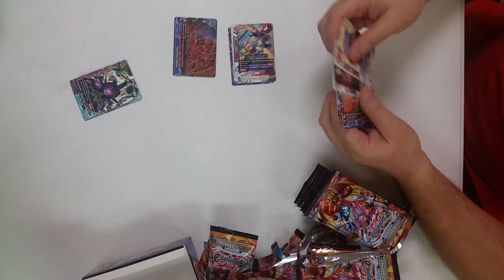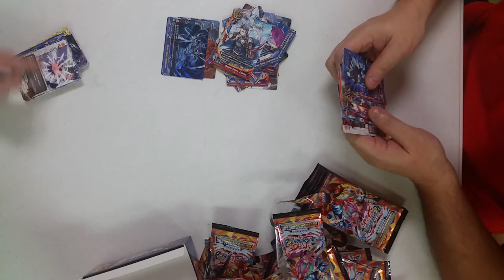Second Box opening with Taran for Super Shine Dragon!